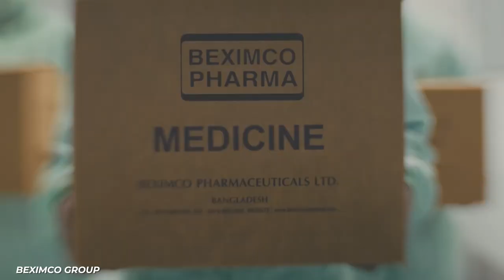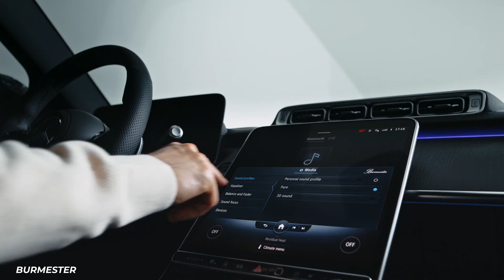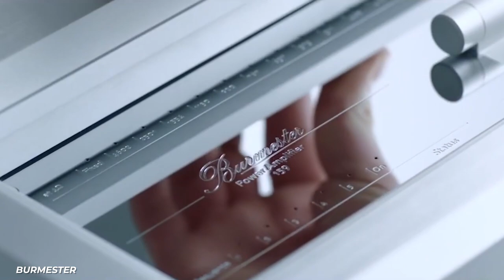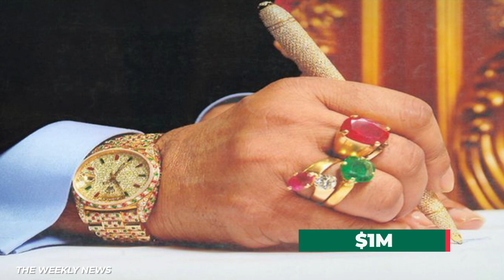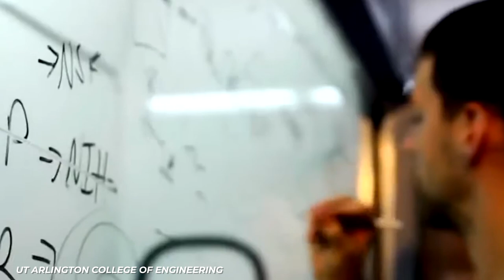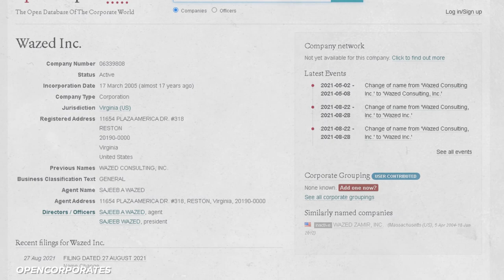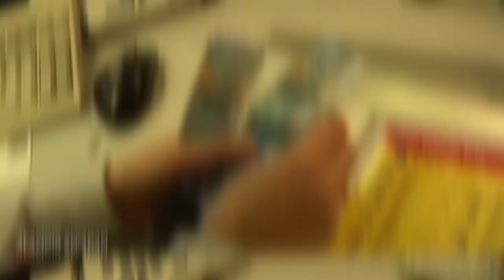What It's Like To Be A Billionaire In Bangladesh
What’s it like to be a billionaire in Bangladesh? We’re going to comb through the assets, lifestyles, and habits of Bangladeshi aristocrats like Salman Fazlur Rahman, Moosa “Prince Moosa” bin Shamsher, and Tarique Rahman to see how these fat cats spend their loose change.
Armored cars like bulletproof Mercedes-Maybach’s, Land Cruiser Prados, and BMW 740 Le’s are one place to spend big dollar amounts. Fancy red ties, pocket squares,$5000 to $6,000 suits, and 30 dish buffet style meals are just a handful of the avenues these titan’s extreme wealth takes to make these men feel comfy, important, and prestigious. A lot of these champions of industry have heavy political ties, many either having held high office or are the descendents of Presidents and Prime Ministers.
Bangladesh has a population of over 166M people, and only 5 unofficially carry the billionaire title. But being a billionaire in a country where the GDP was $1,625 USD’s in 2020, 13% of the world’s average, means as a billionaire you have significantly more power and relative wealth than, say, in the West. In the United States, the world’s richest country, the average GDP was $63,543 in 2020, so the separation between a WalMart Store manager and an American billionaire isn’t as huge as the separation between a plant manager in Bangladesh and a Bangladeshi billionaire.

Written by: Jean Bernard
Narrated by: JB
Edited by: Gonzalo L.

CHAPTERS:
00:00 Intro
00:07 Salman F Rahman - $1.5B
03:33 Moosa “Prince Moosa” bin Shamsher - $1.5B
08:43 Tarique Rahman $1.5B
10:36 Sajeeb Wazed $1B
12:55 Sayed Abul Hossain $1B
13:29 Ahmed Akbar Sobhan - $500M
15:45 Mohiuddin Khan Alamgir - $400M
16:36 Giasuddin Al Mamun - $250M
17:32 Outro